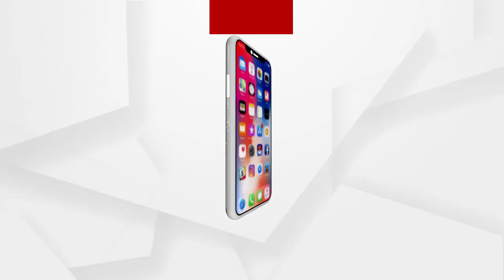କେମିତି ଘଟିଥିଲା ଦେବଭୂମିରେ ‘ଜଳ ତାଣ୍ଡବ’, କେହି କିଛି ବୁଝିବା ଆଗରୁ ତାଣ୍ଡବ ରଚିସାରିଥିଲା ପାଣି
କେହି କିଛି ବୁଝିବା ଆଗରୁ ତାଣ୍ଡବ ରଚିସାରିଥିଲା ପାଣି ।ଉତ୍ତରାଖଣ୍ଡରେ ପ୍ରକୃତରେ ଏ ତାଣ୍ଡବ ଆଗରେ ମଣିଷ ପାଖରେ ଉତ୍ତର ନ ଥିଲା ..  । ଭୟଙ୍କର ଗର୍ଜନ...ଦୃଶ୍ୟ ଡରାଇଲା ଭଳି...  ।ମୃତ୍ୟୁ ହୋଇ ବହୁଥିଲା ପାଣି...